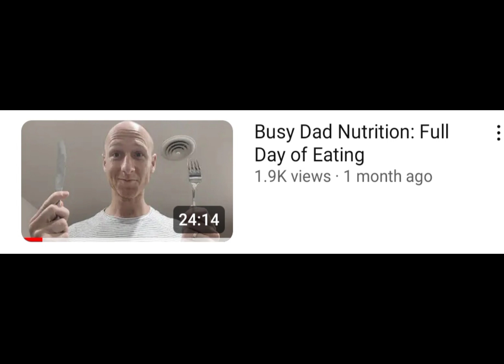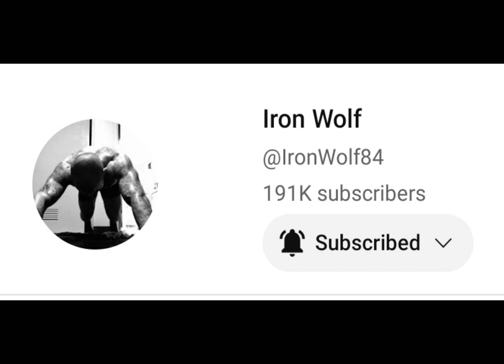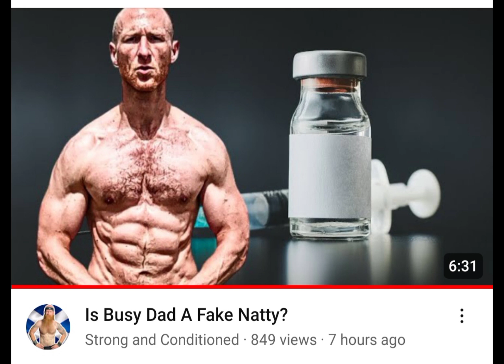🍼 Burpee Juicers • Comments & Thoughts @StrongandConditioned @busydadtraining⚡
The Supercharged Juice Program

1-pump & Juice
2-pump & Fizz
3-pump Tren
4 Deep Sarms

11 Magical Minutes
Daily

Lee (Strong & Conditioned) has released a video about Max Edwards (Busy Dad Training) being called a "fake natty". Never in my mind would I have thought this would be thrown around in the Burpee community 😅🤣

@stillinthegame5194 @oosiris @tjibbegaastra @ericmccarty65 I hope you get my Aussie sense of humour, happy to remove the video if you don't like it ✌🏻You guys are cool.

00:01 My Juice
00:35 The Controversy
02:05 FOR
02:25 AGAINST
04:45 Sketchy Characters
06:00 Multiple Factors
06:35 Smoke & Mirrors
09:48 Hub
09:55 Verdict